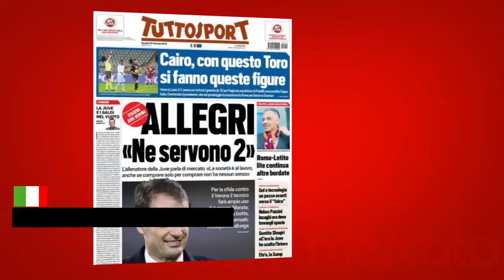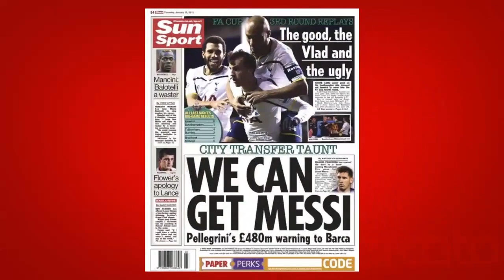Man City prêt à mettre 620M€ pour Messi, Ben Arfa hors jeu... La revue de presse Top Mercato !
Le Tour d'Europe de la presse de ce jeudi 15 janvier 2015 est notamment consacré à Manchester City qui ne lâche pas le morceau pour Lionel Messi. Au menu également, l'affiche Real-Atletico ou encore la Juve qui ne chôme pas lors de ce mercato hivernal.